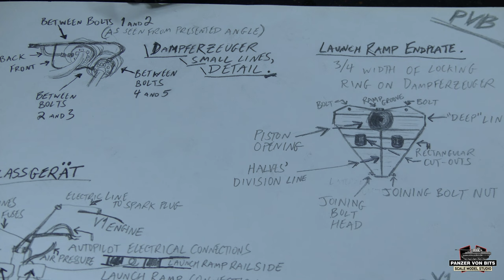V1 Flying Bomb Launch Site Build Part 3 Doodlebug Buzzbomb Takom 2152 and 2151 1/35 Scale Model Kits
V1 Sub-Assemblies, Steam Device (Dampferzueger) for the V1 Steam Catapult Launcher, Takom kits 2152 and 2151, 1/35 Scale Models, Build Part 3.  Fieseler Fi 103 FZG 76 Vergeltungswaffe Eins, V1.

Panzer Von Bits (Scale Model Studio) is a scale model building channel, with an emphasis on World War II (WWII) Wehrmacht, German, Panzer armor, AFVs, and aircraft, with dioramas and additional model topics, such as modern American armor, including; builds, painting, weathering, and unboxing.  Scale model building from the workbench presented in 4k video.

Panzer Von Bits aspires to share in the craft of model building so we may learn together.